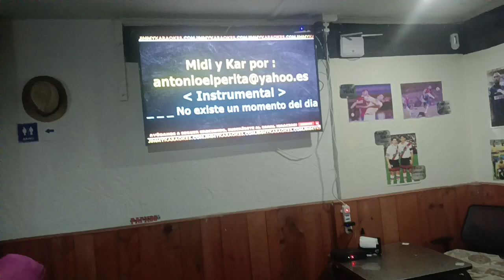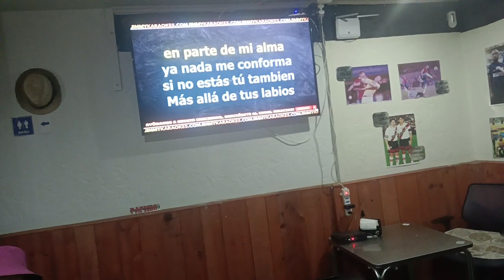HACHECE+TV DEBUT DE HACHECE EN PAPUDO, V REGIÓN CHILE 🇨🇱